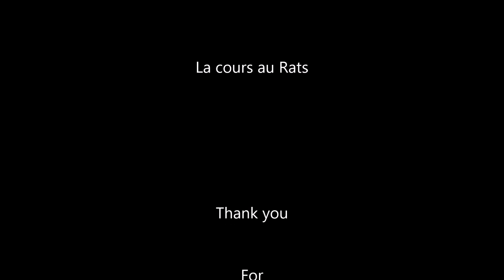La cours au Rats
Il faut toujours bien representer son client... mais des fois le client.